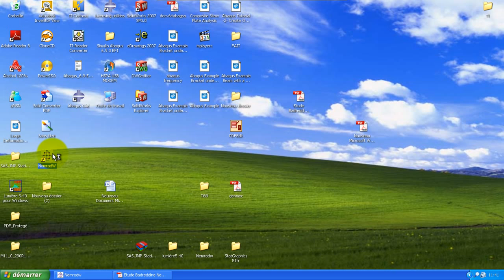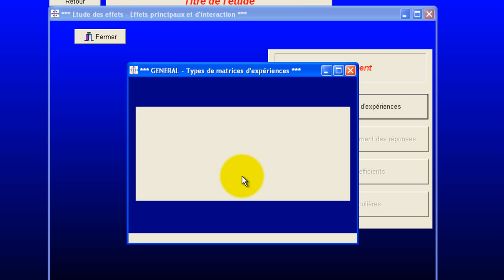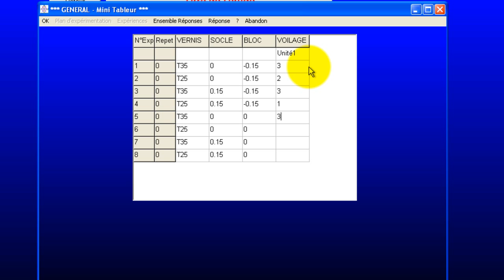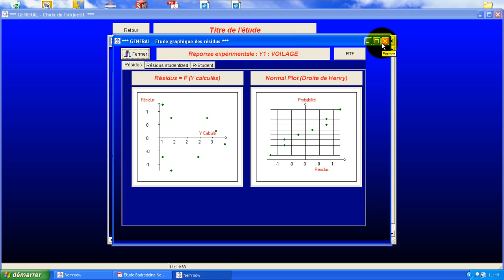plan d'exparience.avi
plan d'experience